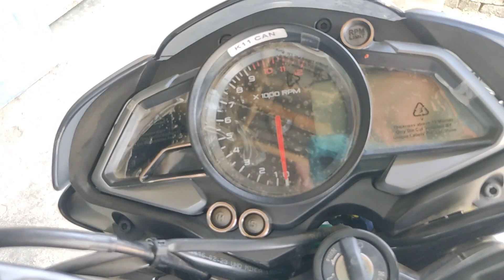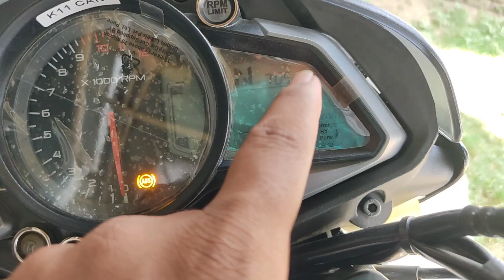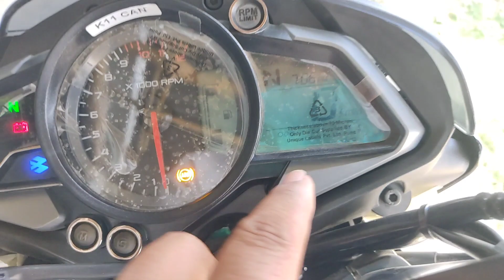2023 Bajaj Pulsar NS-160 Updates BS-7 | Review, Features, Mileage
2023 Bajaj Pulsar NS-160 Updates BS-7 || Review, Features, Mileage

Welcome to @a3motorworld

Thanks to - SUJAPUR AUTOMOBILE (BAJAJ)
Adress - Sujapur, Danga, Malda (W.B)
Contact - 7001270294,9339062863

Dosto is Video ma Bajaj Pulsar NS-160 ki Review, Walk around, Driving experience bataya gaya hain.

Dosto aha par humne bohut hi asn tarie se Bajaj Pulsar NS-160 BS-7 ki bareme batane ki kosis kiya hain, umeed karta hu aap logo ko Video pasand aya hoga.

Query - Bajaj Pulsar NS-160 BS-7 review, Bajaj Pulsar NS-160 BS-7 Review, Story of Bajaj Pulsar NS-160 BS-7, Bajaj Pulsar NS-160 BS-7 riding review, 2023 Bajaj Pulsar NS-160 BS-7 review, Bajaj Pulsar NS-160 BS-7 Review in hindi, Bajaj Pulsar NS-160 BS-7 review in hindi, Bajaj Pulsar NS-160 BS-7 review in hindi

Timelap,-
00:00 - Introducing
01:02 - Walk around
07:27 - Exhaust Sound
08:27 - Riding Review
12:21 - Conclusion
14:59 - Outro

This video for only educational or knowledgeable purpose, so i use your video that cause, so don't give us any Copyright.